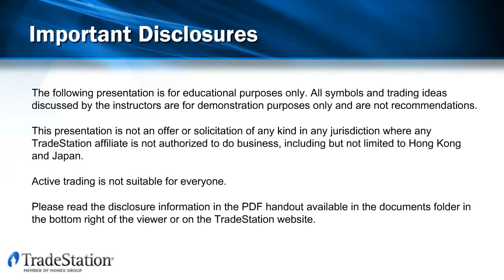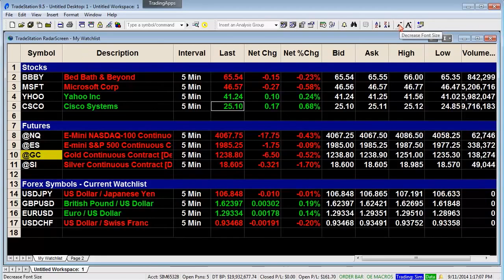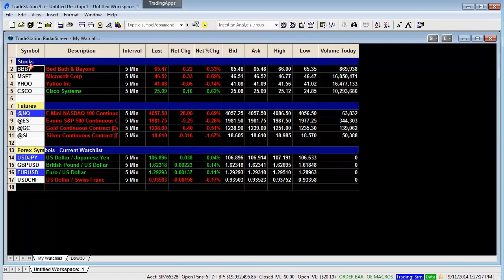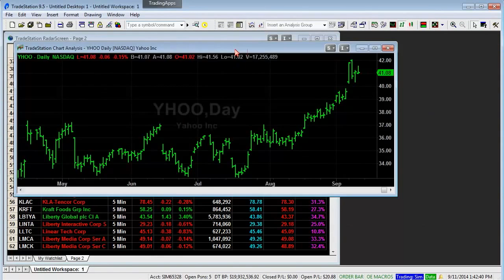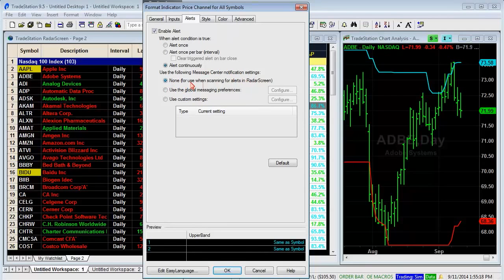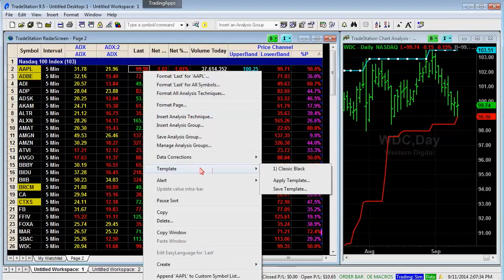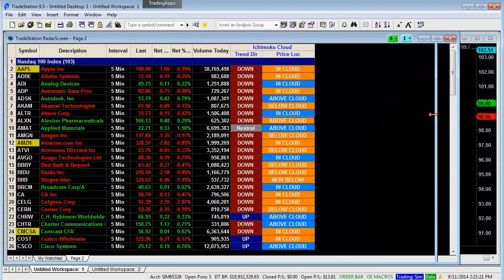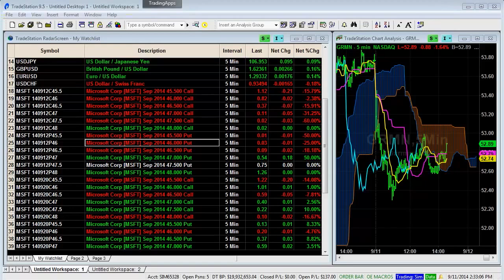Getting Started Lesson 7 Real Time Scanning Using Analysis Techniques in RadarScreen - IT